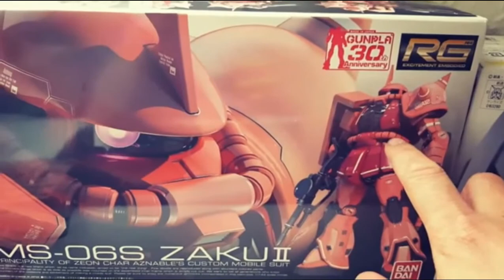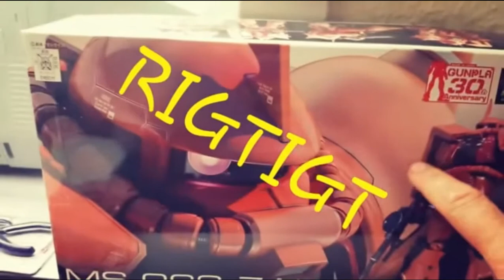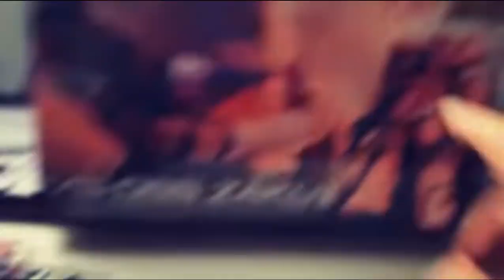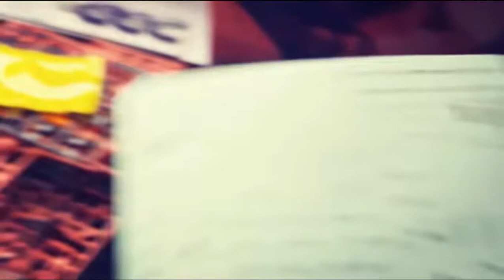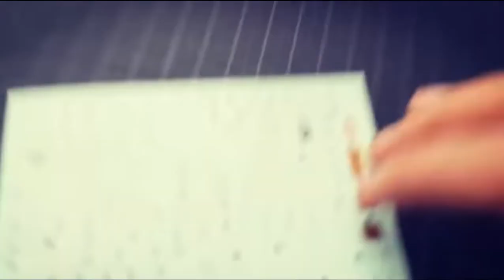06. MS-06S ZAKU II (2/3) (11. Maj. 2016 Remastered)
Gunpla modellen er fra: Mobile suit Gundam (TV SERIE 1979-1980) (FILM COMPLIATION 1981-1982)

TIDLINJE OG ÅR:
UC 0079.

Pilot: Char Aznable.

Model Kits årgang - November 2010

hej alle sammen så vi nået til den sidste video af min gamle optagelser fra da jeg startet som Gundam86 og til i dag glæder mig så meget til at vise det næste video som jeg er blevet færdig med med Char Aznable custom Zaku 2.

Hvis du vil se hvad grej jeg har (og måske i selv vil have) så se her: